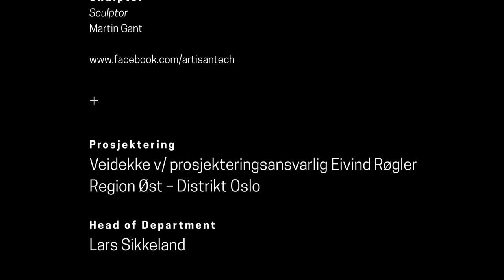The Ultimate Social Library - Deichman Stovner, Oslo | includi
The idea behind the brand-new Deichman Stovner library in Oslo (Norway) strays far away from the traditional approach of dividing a library into sections based on age for its visitors. Instead, this library is based in a shopping mall and functions as a multipurpose space for all ages with an interior extraordinaire that reflects the rural roots of the library’s environment: the Oslo city woods.

Project credits
Deichman Stovner Library is a co-creation of Aat Vos (design concept, strategy, creative direction - aatvos.com) and Artisan Tech - Damian Williams & team – (production & development), in collaboration with Veideke Entreprenør AS (Distrikt Oslo, main contractor – veideke.no/oslo), and Lysteknikk El. Entreprenør AS (electrician - lysteknikk.no).
Movie by Marco Heyda.